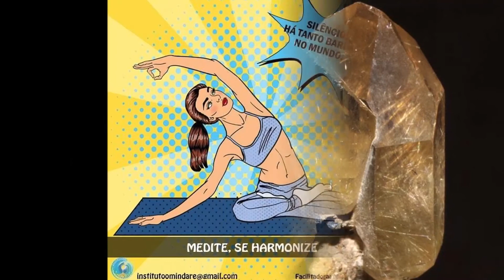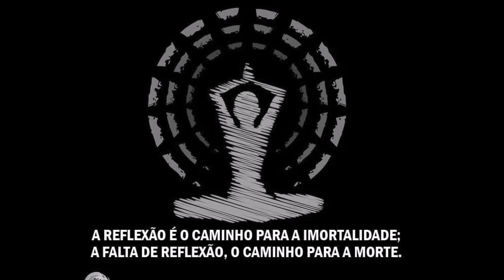Cristaloterapia - Sounding Stones Crystal Clear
Programa completo 1 Medite,  se harmonize na Rádio Omindaré
Programa sobre o Sounding Stones, cristaloterapia com Maude Salazar, na rádio Omindaré.